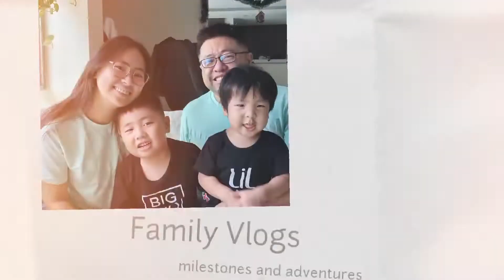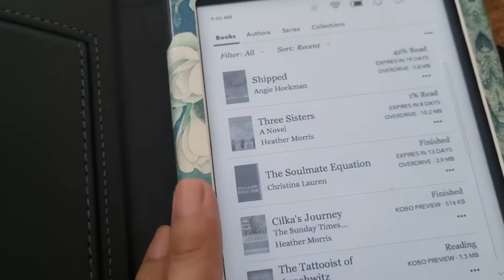Nag juice si E for Daddy | PINOY SAHM IN SINGAPORE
We hope that you enjoy watching snippets of our daily life 😊